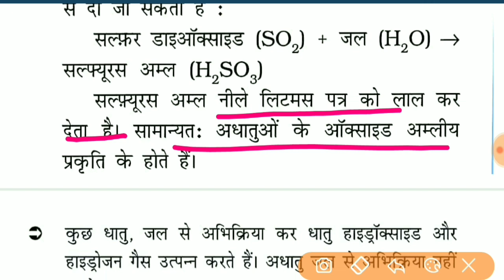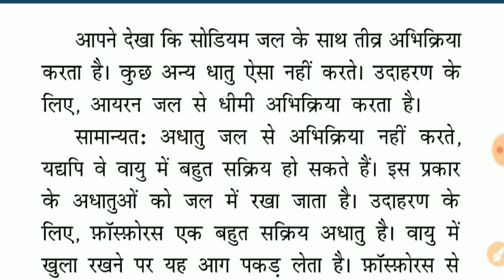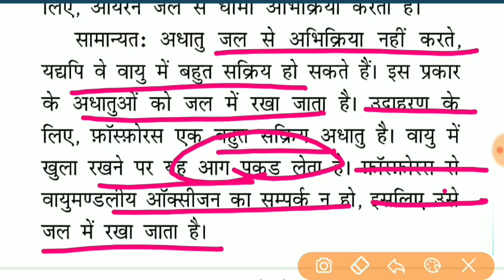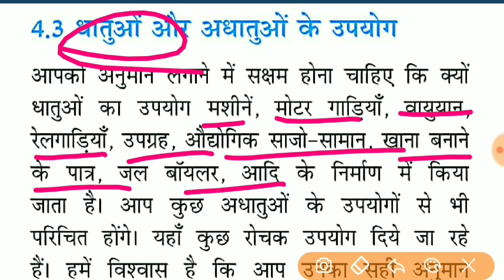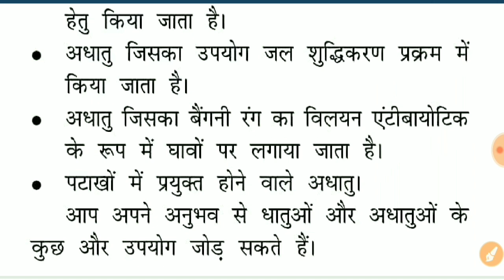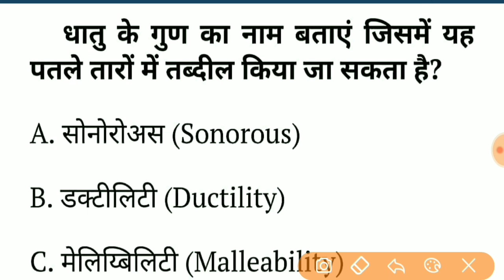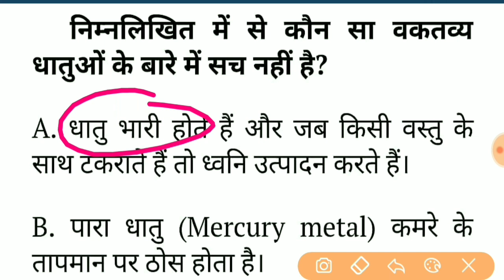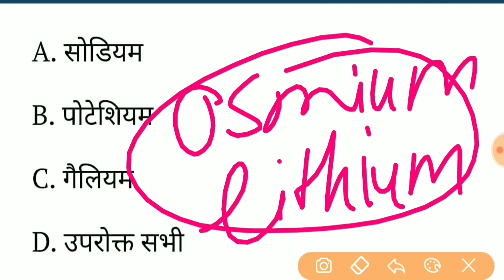NCERT Science class 8 || Lesson-4 || KVS/DSSSB/CTET/HTET/SSC/UPSC Study material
Lesson-4
पदार्थ- धातु और अधातु

NCERT series video important for all exams.

My name is Mukesh Dahiya(मुकेश दहिया)
Sonepat(Haryana)